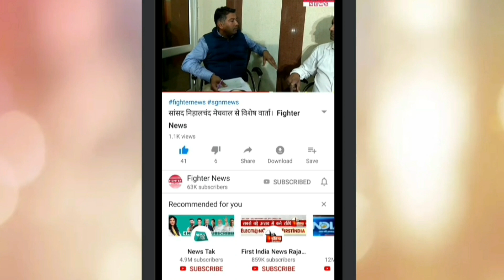सभापति चुनाव में हार के कारणों का बबिता गौड़ ने खुलासा किया। Fighter News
Fighter News

About This Video :
सभापति चुनाव में हार के कारणों का बबिता गौड़ ने खुलासा किया।